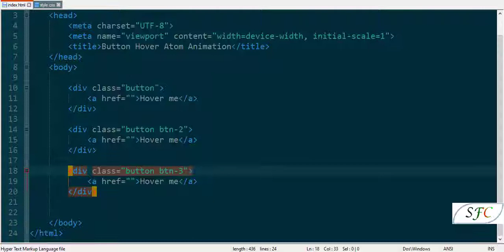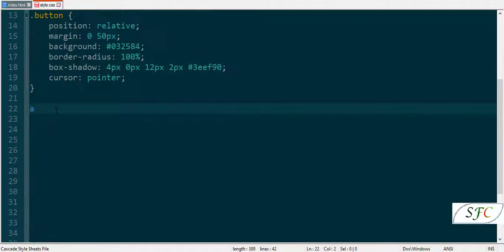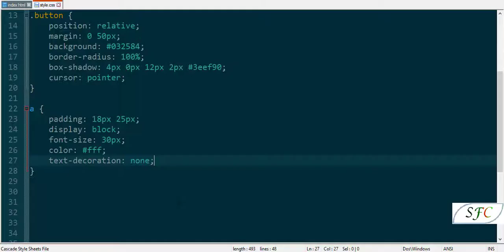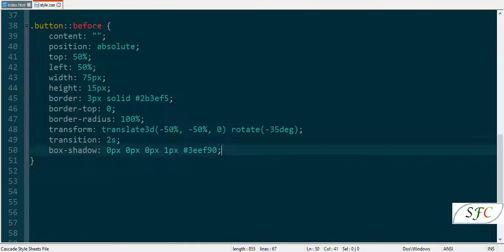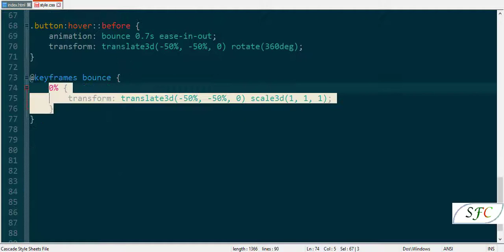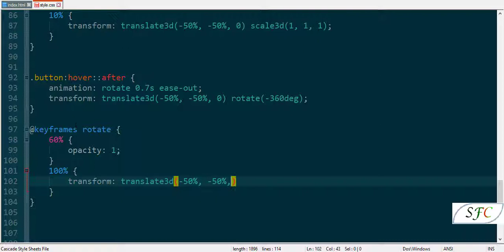Advanced Button Hover Atom Animation using html and css